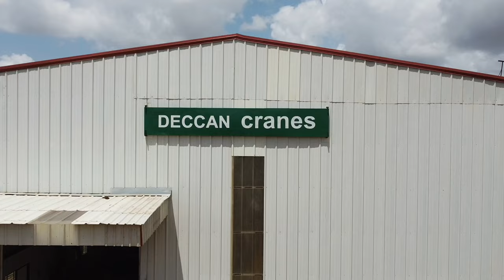DeccanCranes 4K R2 W